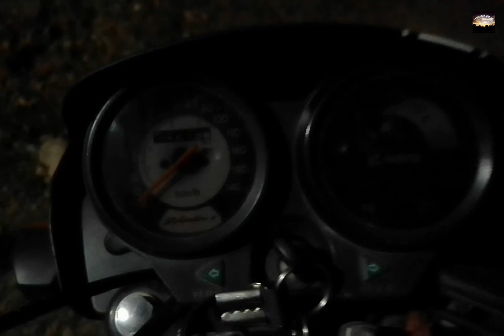Mini tour vlog tounidevi awahdevi bassi jahu ☺😝😝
Mini tour - sujanpur, sandhol, jaisinghpur,lambagaoo,thurl  tour

traveling on himachal

himachal pradesh